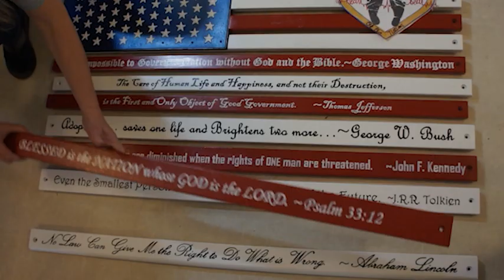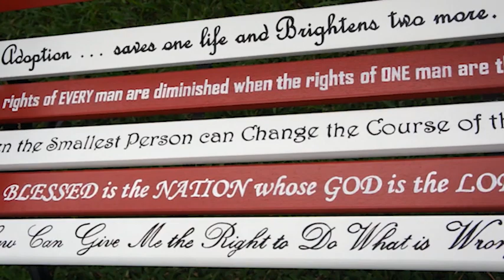The Heartbeat of Our Nation Patriotic Prayer Bench short version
Video produced by Jack Nonmacher to showcase the 2019 Heartbeat of Our Nation Patriotic Prayer Bench created for the Houston Coalition for Life auction. Artist Lisa Bonnett. Callligraphy by Joni Andrews. Woodwork by Joe Lingelbach. Parents from Clare Nonmacher's Homeschool classes created this.